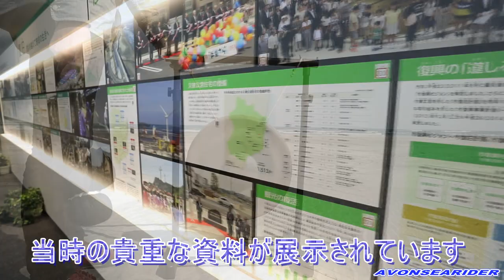3.11東日本大震災から１２年。令和５年３月１１日撮影。福島県いわき市は大きく変わりました！ 小名浜、薄磯、いわきサンマリーナの現在の様子を是非ご覧ください。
いわき市でも被害が大きかった、薄磯地区、小名浜地区、そしていわきサンマリーナの現在の様子をまとめました。いわき市は福島県の太平洋側、浜通りに属しており、県内でも最も広大な面積を誇ります。皆様ご存じの、スパリゾートハワイアンズをはじめ、多くの観光スポットがある素晴らしいエリアです。原発の問題もありますが、いわき市の海沿いは、この１２年で劇的に変わりました。皆様が福島県に来ていただける事が、何よりの復興となります。心より来県をお待ちしております。